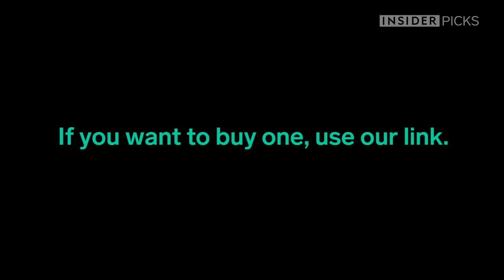This pan lets you make ice cream in minutes.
If you want to buy one use our link.